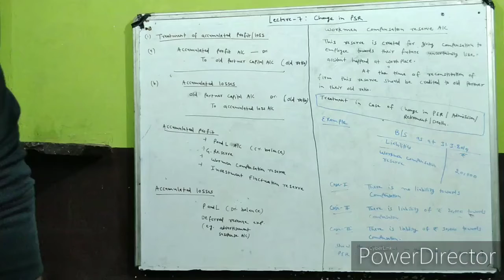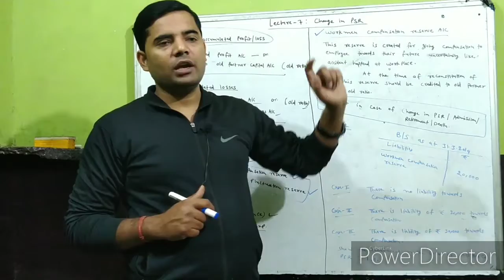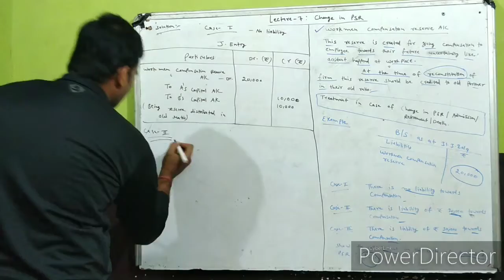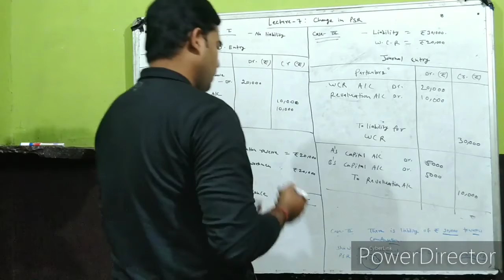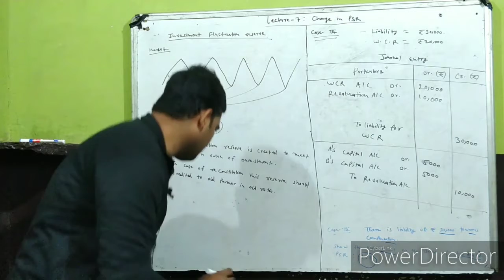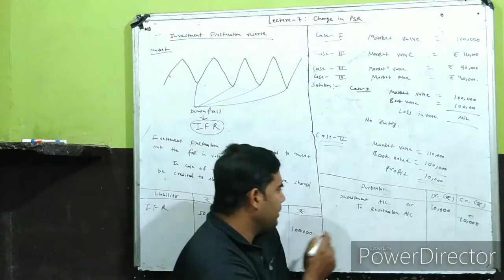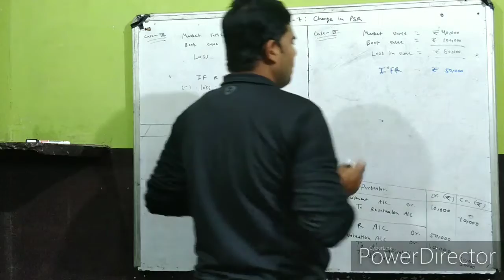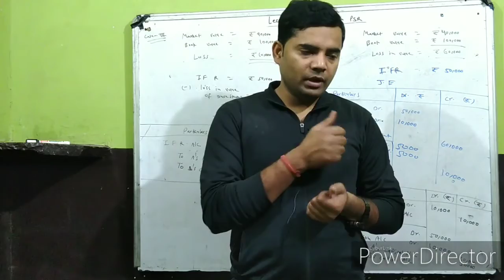Lecture-7: Change in Psr|By Chandan Singh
About me:- I am Chandan Singh and i welcome you all to my channel Commerce with Chandan singh.

About Lecture:- In this lecture i have covered concept of accumulated profit and losses comprehensively.
 This lecture is relevant for ca/cma Foundation and class 12th.